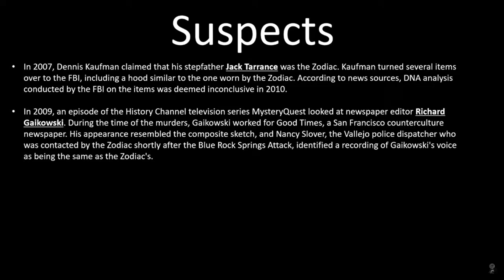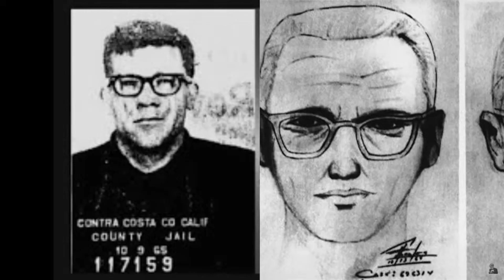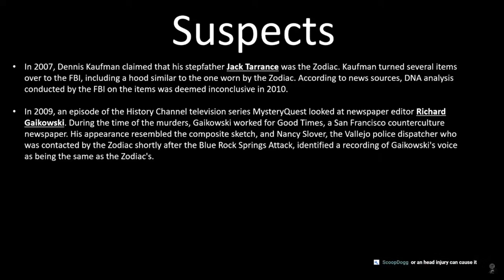CLIP: This Is Zodiac - Rhubba Solves The Case?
This clip was taken from a livestream which took place on 2 July 2021 featuring myself, Haryan Glaeddyv and Rhubba.

As we go over the list of potential Zodiac suspects, Rhubba lays out his reasons as to why he believes Richard Gaikowski was the real Zodiac.